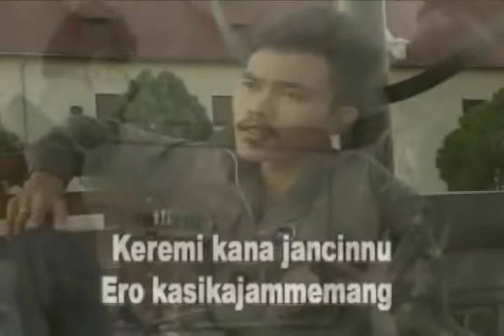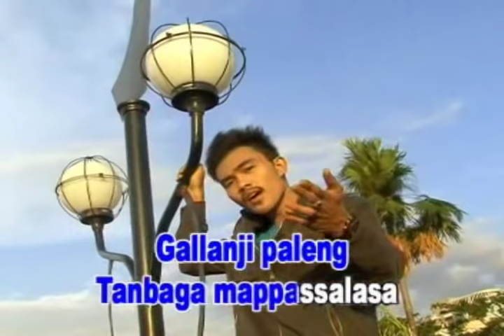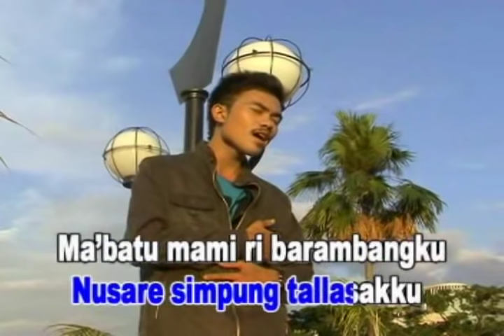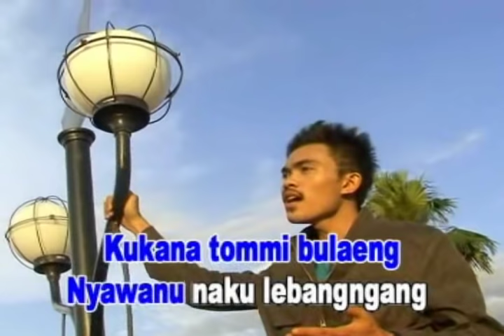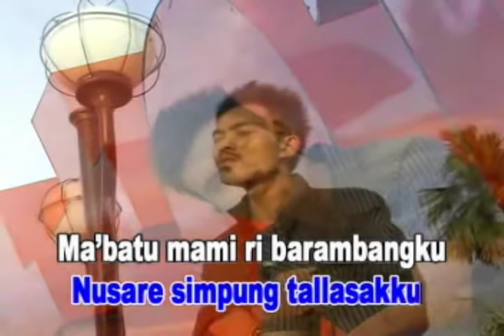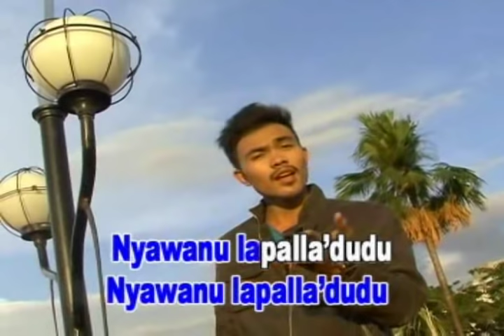PAMMARISINNU - ISWAN IWAN TOMPO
Tekan juga tanda LONCENG agar kalian selalu mendapat notifikasi setiap Ada Video terbaru Dari Channel ini...!!!